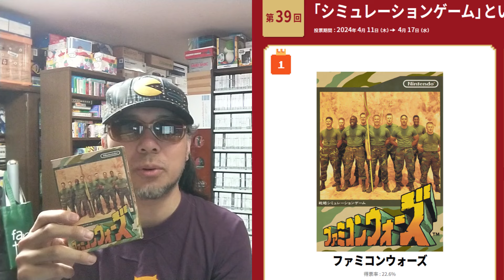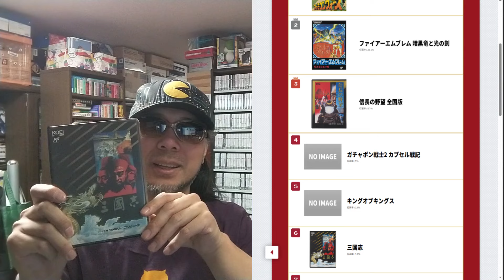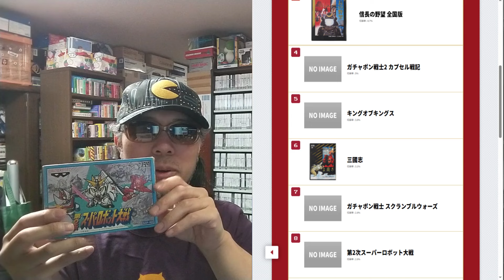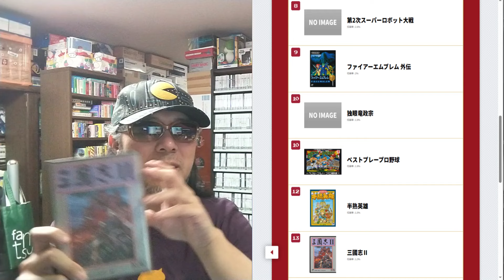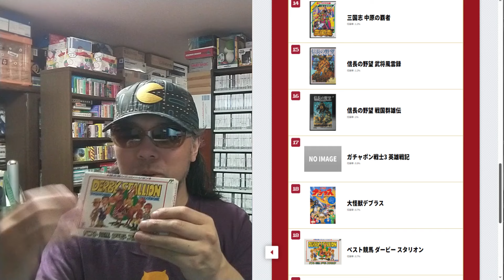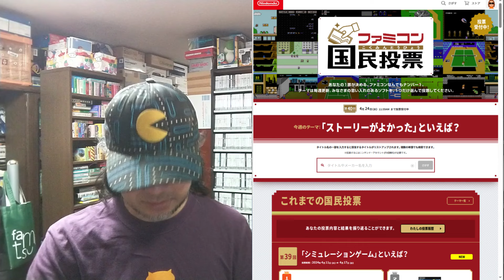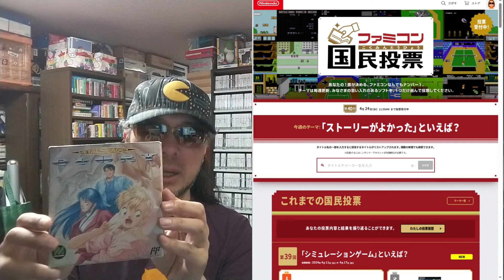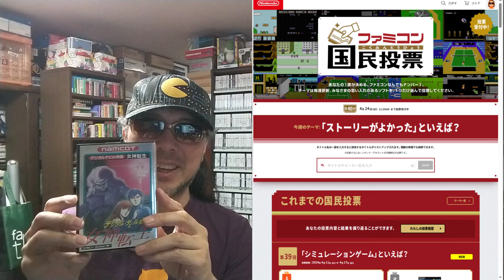ファミコン国民投票 第３９回「シミュレーションゲーム」といえば？ に入ったタイトルチェック＆「ストーリーがよかった」といえば？ に入りそうなタイトル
○引用元

国民投票 | ファミコン40周年キャンペーンサイト | 任天堂

○note
ゲームコレクター・酒缶｜note